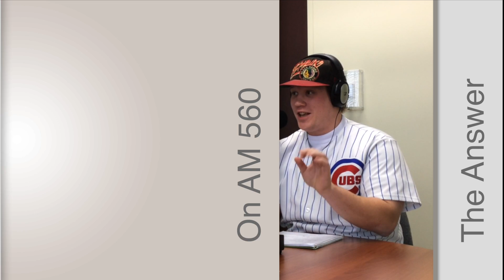IRS Radio Hour April 24th 2016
In this week's IRS Radio Hour: Jim and I talk about the Supreme Court and why the next presidential election is so critical for the future of our country, the North Carolina Bathroom Law, the IRS's ongoing battle against congress for control of their money, I answer a viewer submitted question which asks "Are illegal immigrants among the taxpayers who need to claim their billion dollars in 2012 tax refunds?" and finally, we end the show with a discussion about the NHL, the Chicago Blackhawks, and the Chicago Cubs.

At Opem Tax Resolutions we work with you to reclaim your tax returns, alleviate your IRS debt and more! Just give us a call at or visit us on the web at ChicagoTaxTeam.com for more information or to schedule your free consultation today.